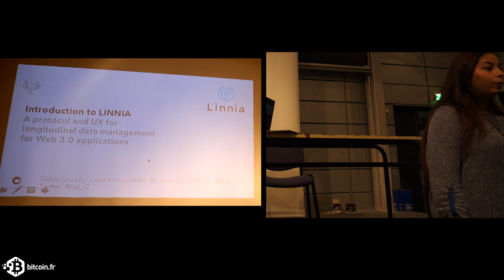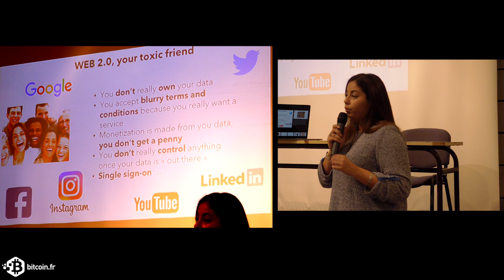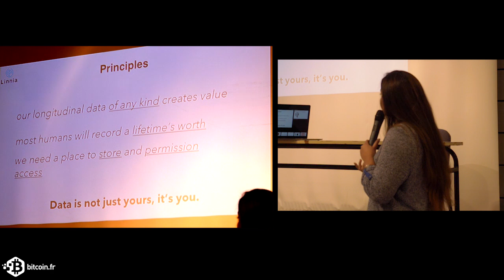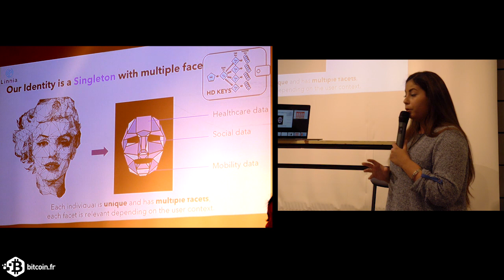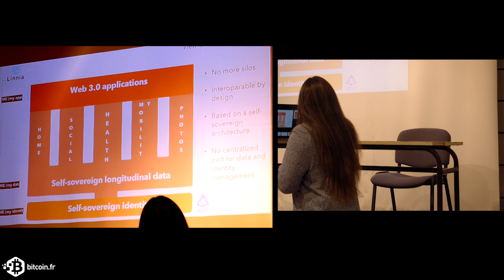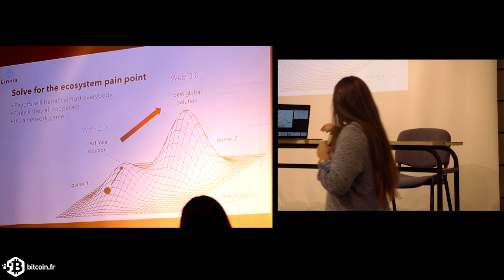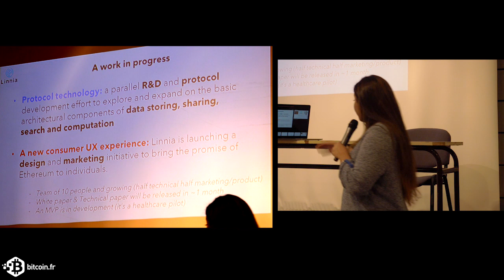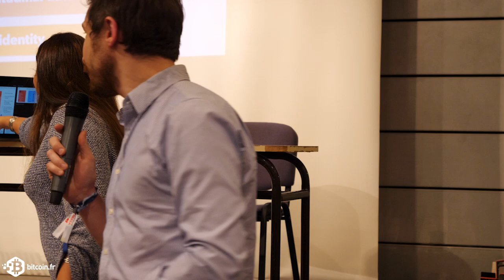Introduction à LINNIA | Sajida Zouarhi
Sajida Zouarhi de Linnia expose comment Ethereum peut améliorer la gestion des données de santé